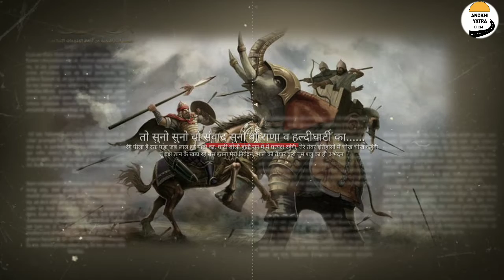एक राजपूत दस मुगलों को काटेगा || हल्दीघाटी || maharana partap || haldighati || anokhi yatra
एक नई दुनियां की ओर अनोखी यात्रा.

Hello friends
Welcome to my chennal

TREVALING || BLOGGING || CULTURE

Instagram I'd :- I'm on Instagram as @anokhi_yatra. Install the app to follow my photos and videos.